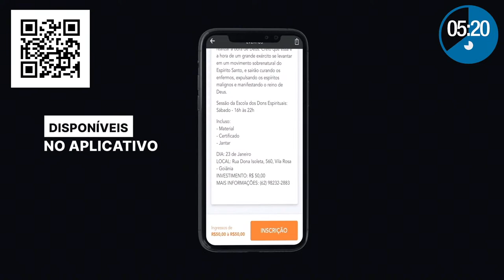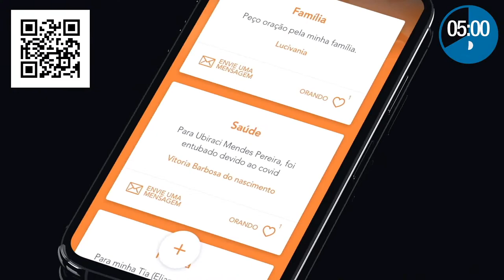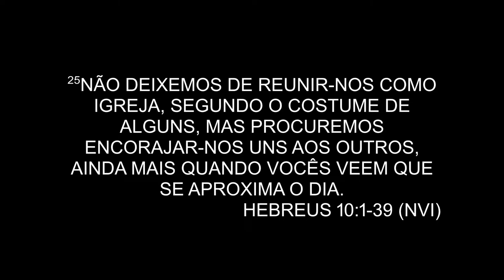Apóstolo Ezequiel Teixeira - Santa Ceia Fevereiro 2023 - 05/02/2023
Os nossos cultos têm sido uma experiência poderosa na presença de Deus.

Com ministrações de louvores, adoração e da poderosa Palavra de Deus para abençoar a sua vida e da sua família.

Participe dos nossos cultos, traga um familiar e um amigo e receba da parte de Deus um direcionamento para a sua história.

Se você não tem um lar espiritual faça das nossas igrejas o seu lar espiritual!

Assista ao vivo à nossa reunião diretamente da Igreja Cara de Leão.
Se você não tem um lar espiritual, faça de nossas igrejas o seu lar espiritual!
Visite-nos: Estrada Padre Roser, 178 - Vila da Penha - Rio de Janeiro / RJ

BAIXE AGORA O NOSSO APLICATIVO e fique por dentro das novidades!

NOSSAS REUNIÕES:
Domingo -  10h, 19h.
Segunda-feira - Louvorzão Vamos pra Cima 19h30.
Quarta-feira - Quartas em Chamas: 19h30.
Quinta-feira - Celebrando a Recuperação: 19h.